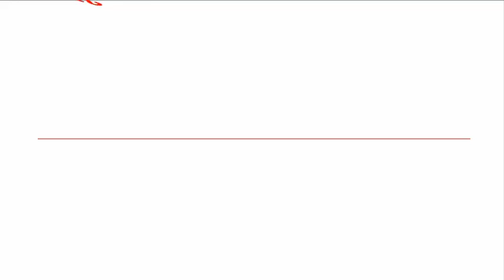हीरे के इस व्यापारी की शख्सियत के बारे में जान कर, यक़ीनन आप भी बनना चाहेगे सिर्फ इन्ही के कर्मचारी !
अक्सर नौकरी का नाम सुनते ही लोगों की आंखों से आंसू आ जाते हैं . वो इसलिए क्योंकि जीवन काटने के लिए और परिवार का पालन पोषण करने के लिए नौकरी बेहद ज़रुरी है. हालांकि सरकारी नौकरी वालों को तो फ़िर भी चैन है, मगर प्राइवेट नौकरी वालों के पास ना नींद है, और ना ही चैन . इसलिए आज हम आपको एक ऐसी कंपनी, और उसके बॉस की दरियादिली की कहानी के बारे में बताने जा रहे हैं, जिसे जानकर आप भी वहां का कर्मचारी बनना जरूर पसंद करेगे .
वैसे सावजी ढोलकिया, ये नाम तो सुना ही होगा. जी हां ये वही हैं, जिन्होंने अपने बेटे को पैसे की अहमियत समझाने के लिए 7000 रुपये देकर घर से बाहर भेजा था और कर्मचारियों को कई फ्लैट्स और गाड़ियां गिफ्ट में दी थी. इतना ही नहीं इस बार तो इन्होंने अपनी टीम के 300 कर्मचारियों को परिवार सहित 10 दिन के लिए उत्तराखंड टूर पर भेजा है . गौरतलब है, कि यहाँ सबसे हैरानी वाली बात ये है, कि ये पेड छुट्टी है . यानि इन छुट्टियों के पैसे भी सैलरी में से नहीं काटे जायेगे .
आपको बता दे कि सावजी ढोलकिया जी हीरे का कारोबार करते हैं. उनका ये कारोबार सूरत और मुंबई में श्री रामकृष्ण एक्सपोर्ट नाम से चलता है. यहाँ तक कि 15 दिन की छुट्टी की घोषणा करने के बाद सावजी ने सभी कर्मचारियों के लिए ट्रेन में एसी टिकटें भी बुक कीं. हालांकि इस ट्रिप के लिए उन्होंने एक ट्रेन ही बुक कर ली, जिसके कारण उन्होंने करीब 90 लाख रुपये तक खर्च कर दिए.
इस बारे में टीओआई को उनके एक कर्मचारी ने बताया , कि ‘कर्मचारियों को हर साल ही कंपनी की ओर से टूर पर भेजा जाता है . हम सब भी कंपनी के मालिक को ‘काका जी’ के नाम से पुकारते हैं. इसके इलावा वह हमारे साथ परिवार के सदस्यों जैसा ही व्यवहार करते हैं और साथ में सफ़र भी करते हैं . तो बताईये क्या इससे पहले आपने कभी इतना अच्छा मालिक देखा है . शायद इसलिए इनके कर्मचारी भी इनसे बेहद प्रेम करते है और इनका सम्मान करते है .